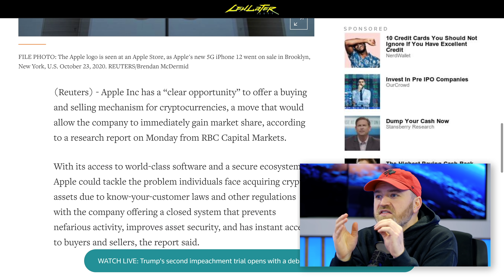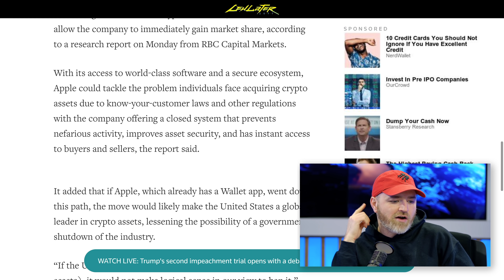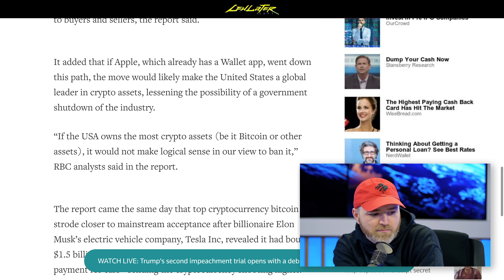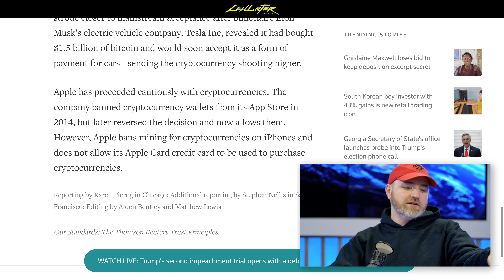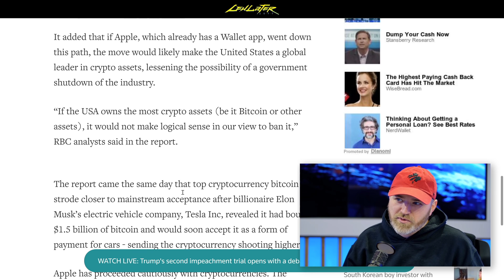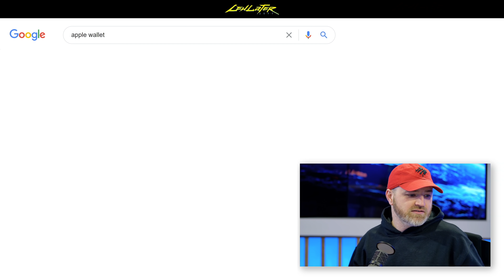Apple's Own Cryptocurrency...